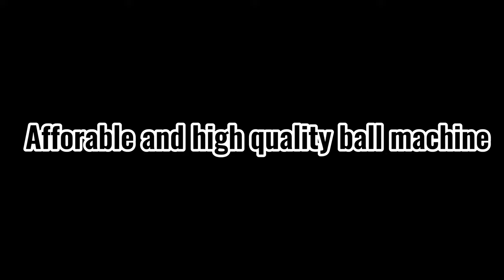Affordable and Portable Tennis Beginner Ball Machine